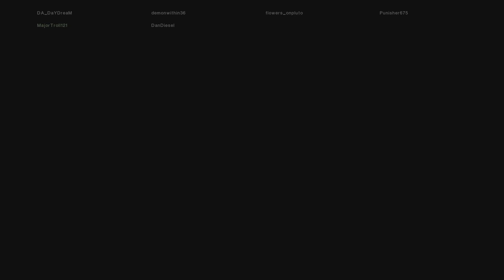DNF DUEL VS Friends King Of The Hill.